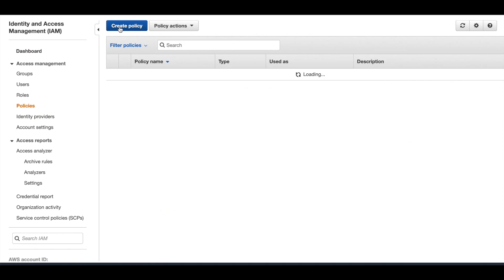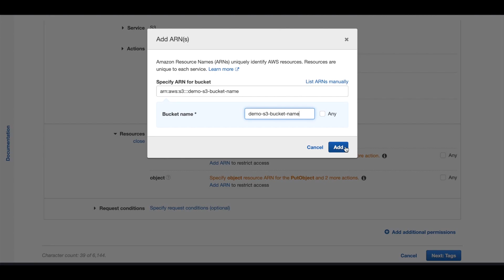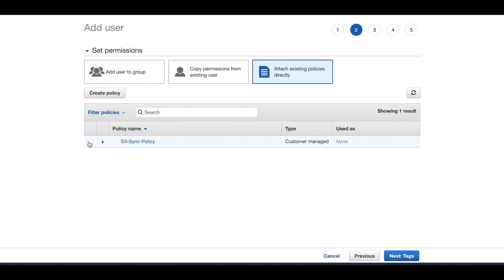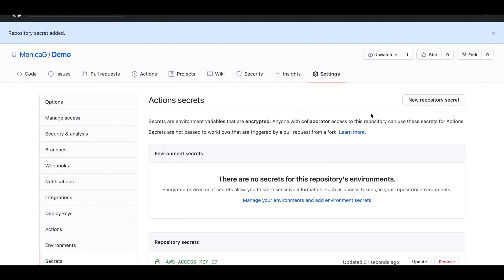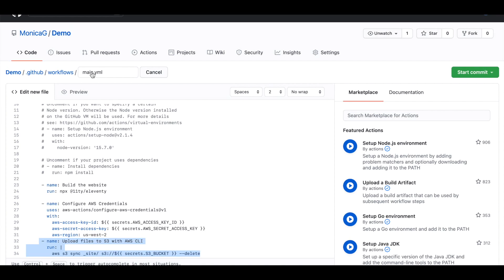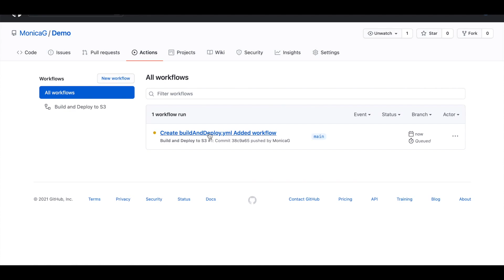How to deploy a 11ty static website from GitHub to AWS - S3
This video tutorial walks through how to deploy a static website from GitHub to AWS - S3. It shows how to:
* create an AWS policy with only those permission needed by the `sync` command
* create an AWS individual IAM (Identity and Access Management) user with the above policy
* create a GitHub Action workflow using the `sync` command to upload the files

yml file - NOTE: if you install dependencies use "npm ci" vs "npm install"